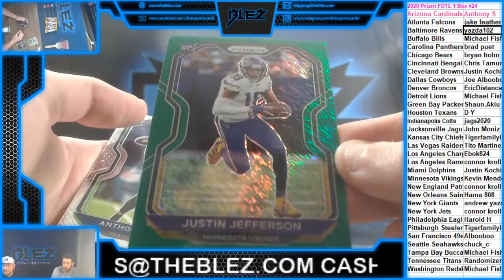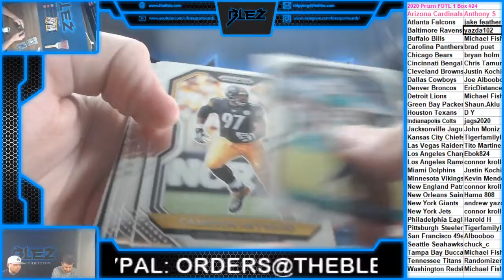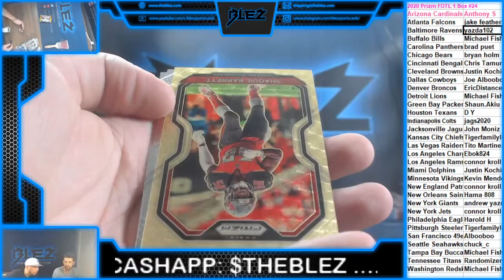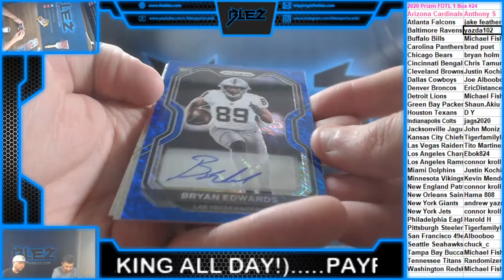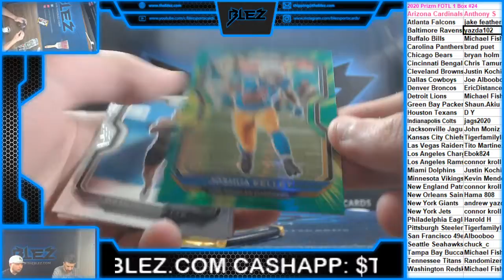2020 Prizm FOTL Football Box PYT #24